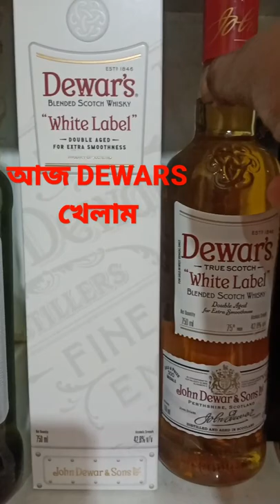Dewars White Label Blended Scotch Whisky Price 1830#shorts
Dewars White Label Blended Scotch Whisky at Best Price of Rs 1820